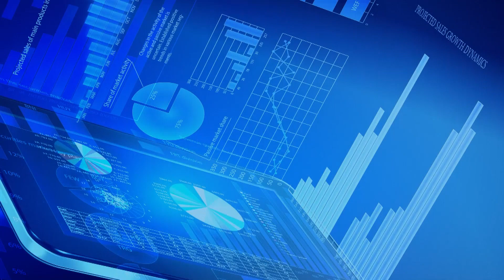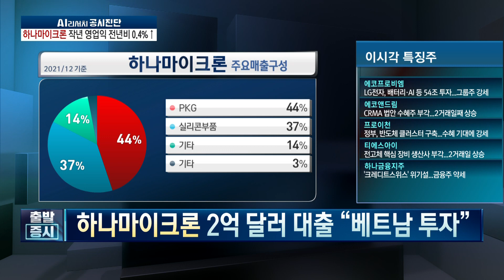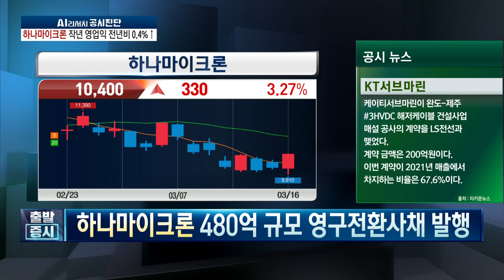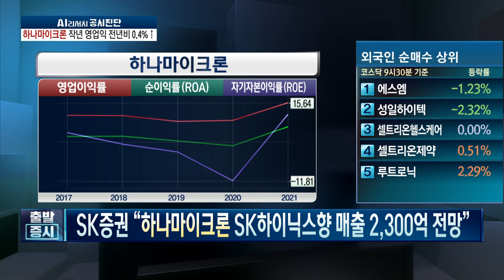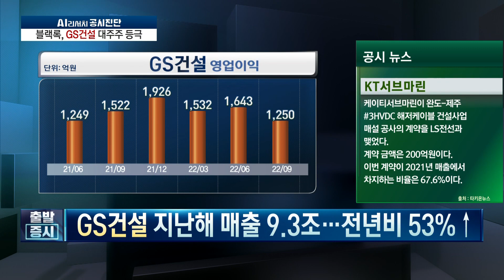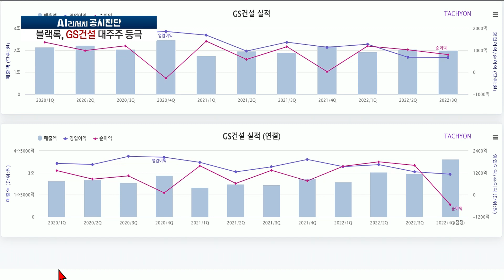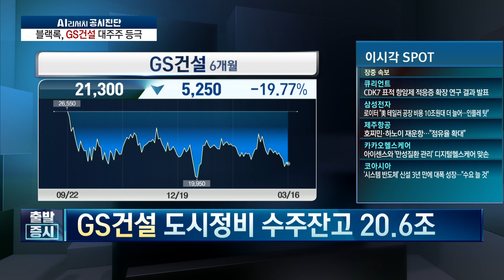'하나마이크론' 480억 규모 영구전환사채 발행, 'GS건설' 도시정비 수주잔고 20.6조 / 한국경제TV / 공시진단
출발증시

앵커 : 하경민
출연자 : 조호진 타키온뉴스 대표

연출 : 양경식 PD
조연출 : 김다연 AD
작가 : 함유선